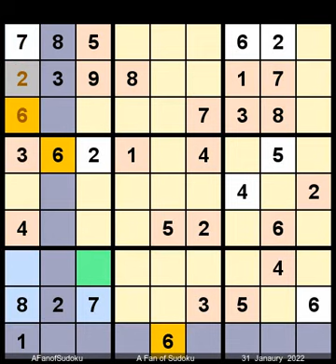How to Solve Los Angeles Times Sudoku Expert January 31, 2022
Description